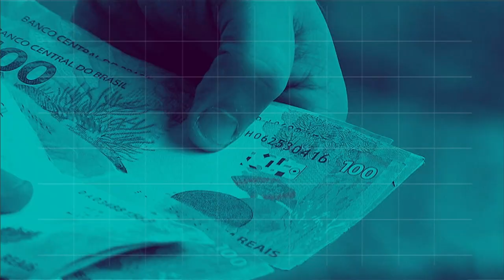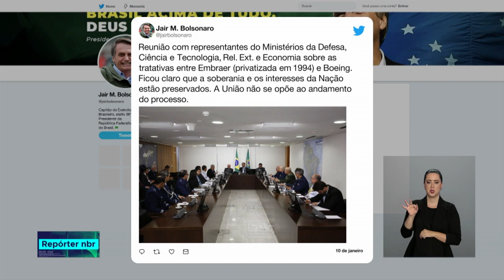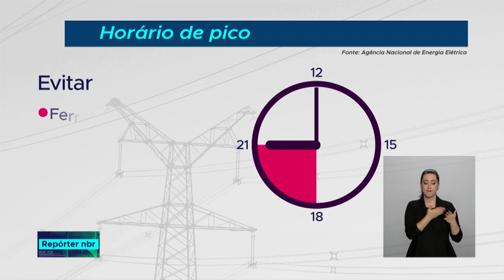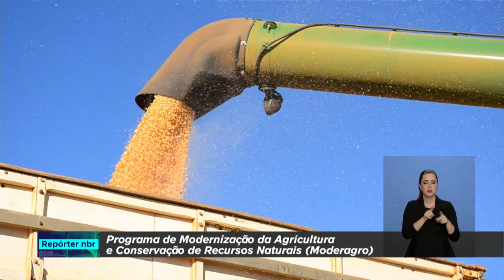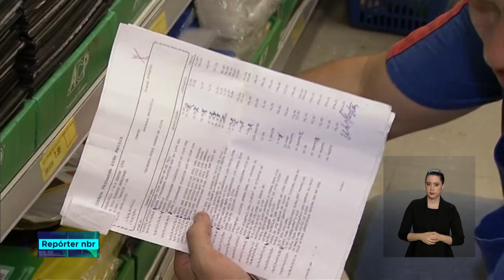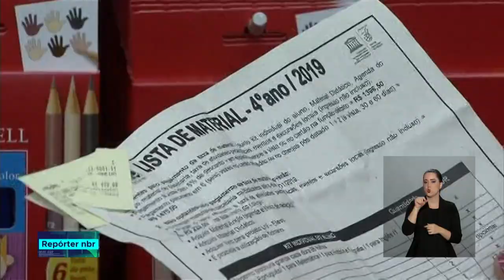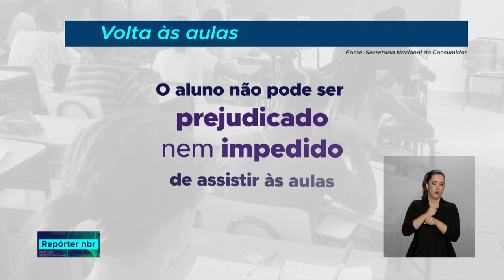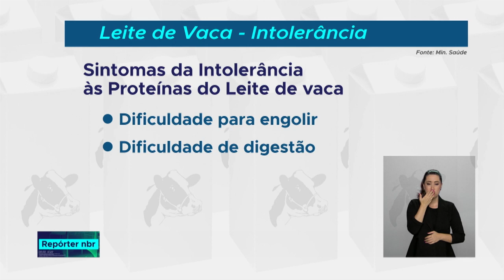Repórter NBR 20h - 10 de janeiro de 2019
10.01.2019 - A produção de grãos, neste ano, deve ser 3,1 por cento maior que a de 2018. A estimava para a safra, segundo o IBGE, é de 233 milhões de toneladas, o que representa 7 milhões de toneladas a mais. As maiores colheitas devem ser o milho, caroço de algodão e soja. Veja também:  Desde primeiro de janeiro, aumentou o número de consumidores que podem ter acesso a chamada tarifa branca. Agora, pode fazer a adesão quem tem um consumo  médio de energia elétrica  superior a 250 kilowats por mês.